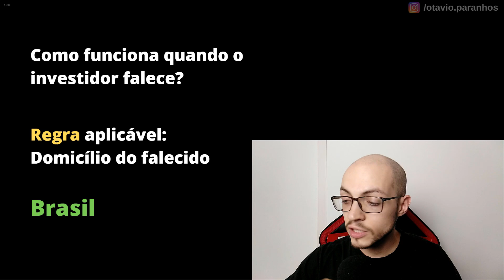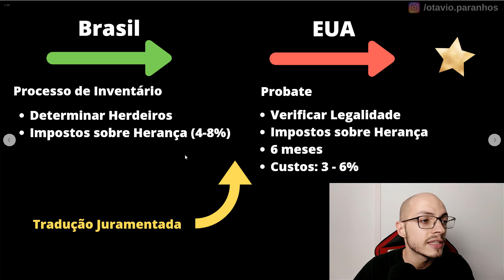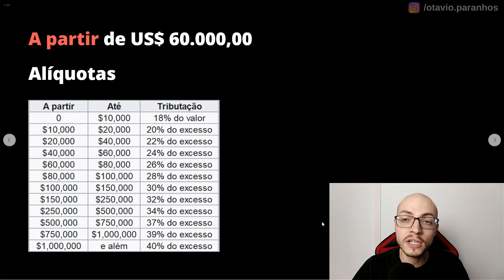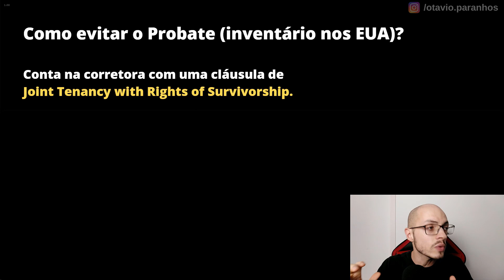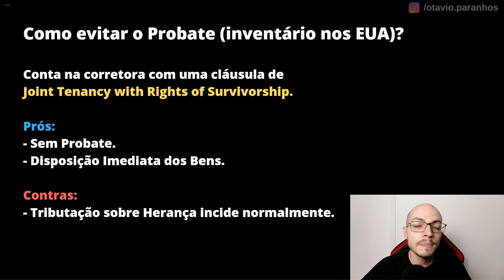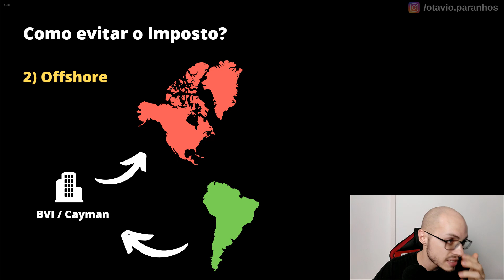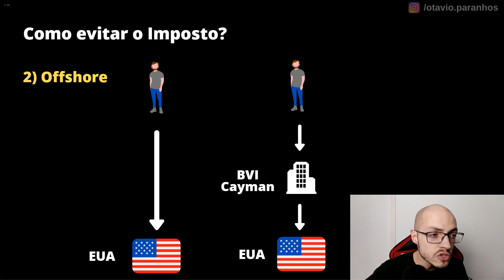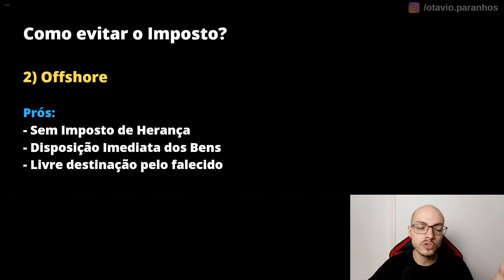Herança nos EUA. Offshore vale a pena?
Nesse vídeo mostro como funciona o processo de inventário e sucessão de Herança de investimentos nso Estados Unidos. Mostro quais as alíquotas de imposto de renda sobre Herança nos EUA e como tentar evitar essa tributação.

Comento sobre ter uma estrutura Offshore em países com vantagens fiscais (BVI e Cayman Islands) para um melhor planejamento sucessório e tributário.

Esse conteúdo é importante para construir uma carteira de aposentadoria global em renda variável, com investimentos no exterior, com controle de risco e planejamento de longo prazo.

Vídeos sobre Imposto de Renda de Investimentos no Exterior.

-Link para Abrir Conta na Avenue Securities (corretora americana) com 10 corretagens grátis:

Me conta aqui embaixo nos comentários o que achou!